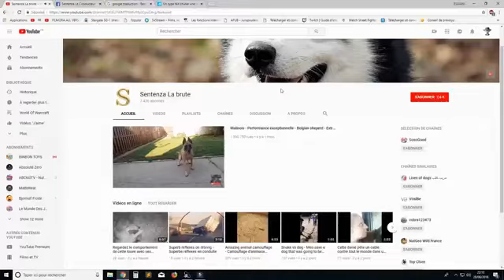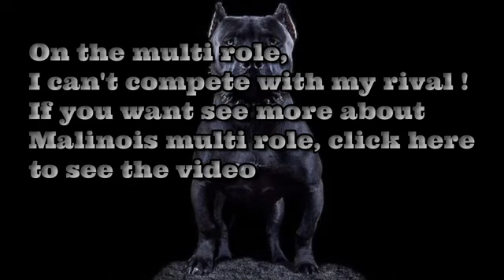Qual cachorro voce preferia ter american pitbull terrier ou pastor belga malinois